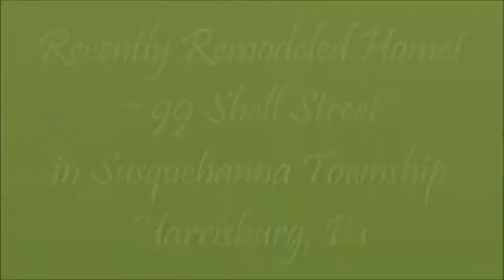Recently Remodeled Susquehanna Twp Home ~ 99 Shell Street, Harrisburg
Recently remodeled Susquehanna Township single family home on a double lot! Amenities include wood floors in living room/den and 2 bedrooms, fresh neutral paint, new carpet, remodeled kitchen with new appliances included, large porch, sunroom off kitchen with new indoor/outdoor carpet. And recently appraised at $135k. All this home needs is you!